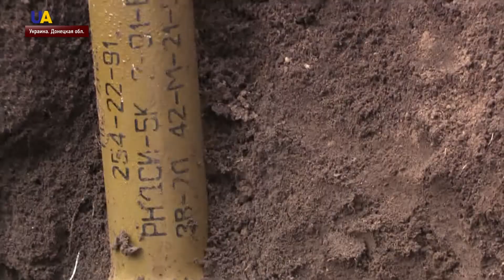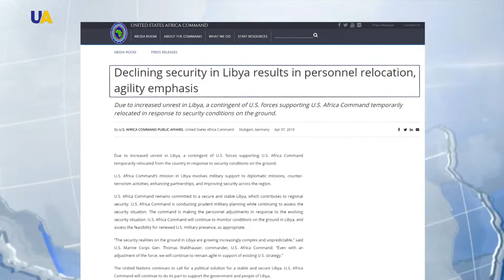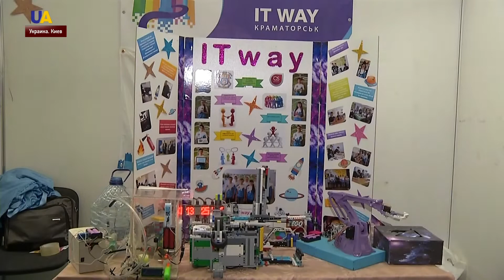Выпуск новостей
Смотрите в этом выпуске:
- Трижды с начала суток российские наёмники нарушили перемирие на Донбассе.
- Мирные жители Донбасса  регулярно находят в своих дворах неразорвавшиеся боеприпасы боевиков.
- Официальные  результаты первого тура Президентских выборов сегодня должна  огласить  Центральная Избирательныя комиссия.
- Соединенные Штаты выводят часть своих военных из Ливии.
- Десятки тысяч человек вышли на акции против режима Николаса Мадуро в Венесуэле.
- Фестиваль робототехники и STEM-образования открылся в Киеве.